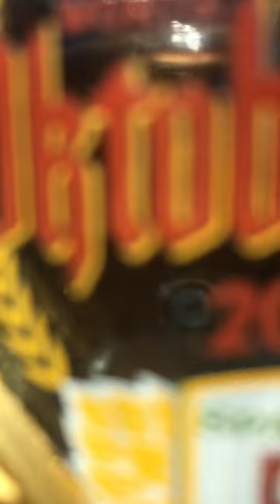CrystonDaily: Oktoberfest Run und Ride Celebrating with a Beer 🍺